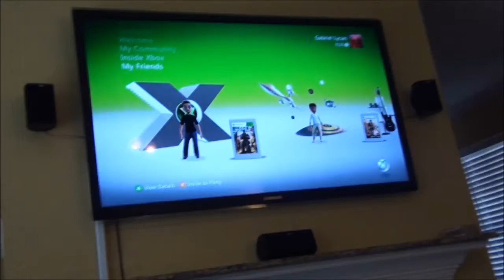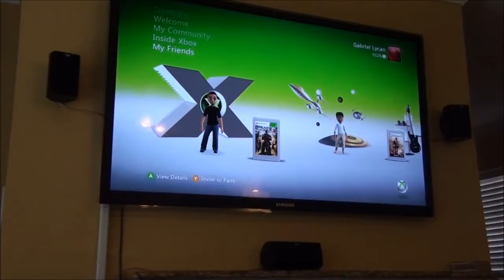Great Legend Interviews Gabriel Lycan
The Great Legend is back in Dallas, TX interviewing one half of the Brothas! Gabriel Lycan is put under the spotlight as he talks about video games and how to get women!